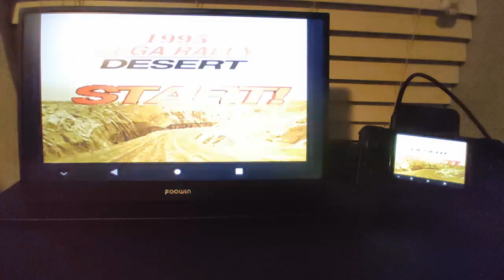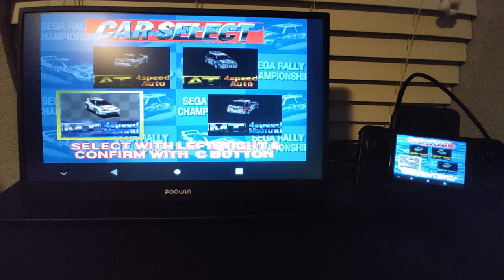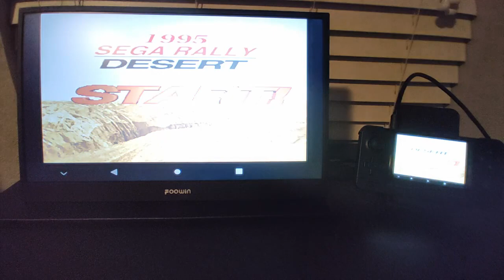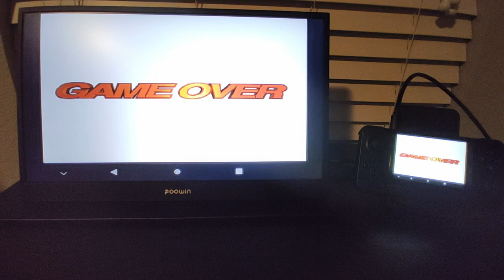Retroid Pocket 2 Plus | Sega Saturn Gameplay | Sega Rally Championship 1995 | Yaba Sanshiro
In this video, we're "Goin' Retro" with Sega Rally Championship on the Retroid Pocket 2+.  How's my driving?  Yeah, it needs some work...Ha!!